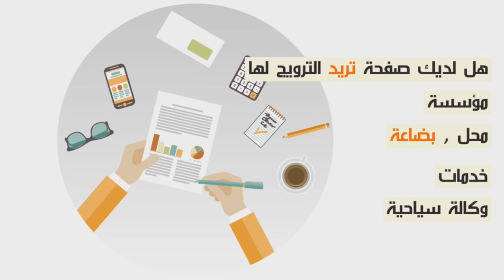مؤلم...صفاوها لولدي في السعودية بقرطاسة وقالوا لينا دار كسيدة...